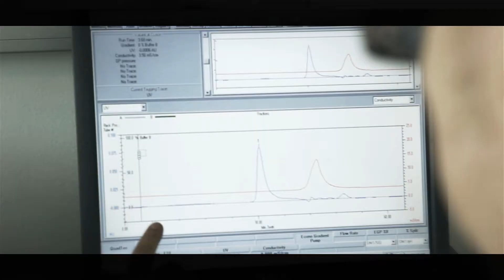Study Biochemistry at the University of Copenhagen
Meet an international student and the Head of Studies from the Biochemistry MSc programme at University of Copenhagen.